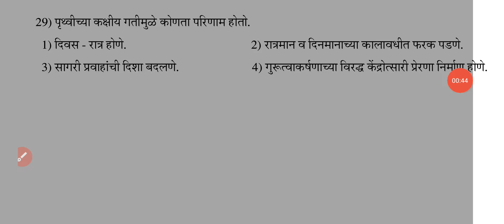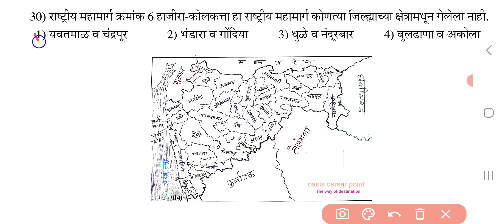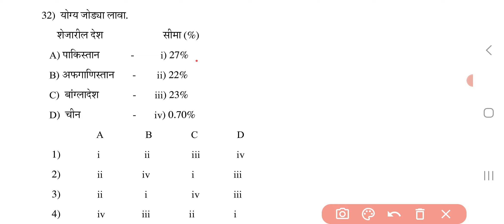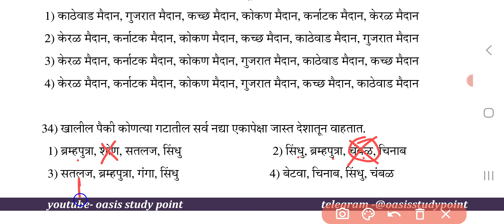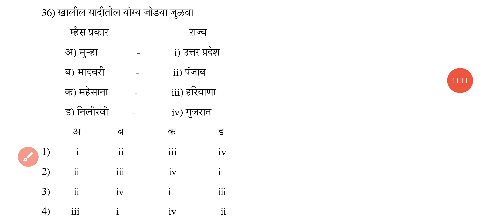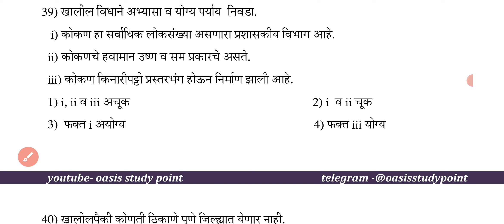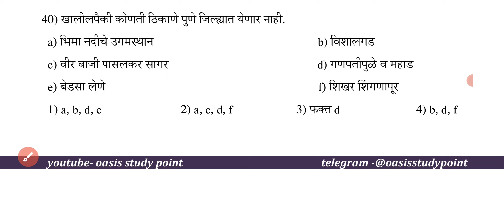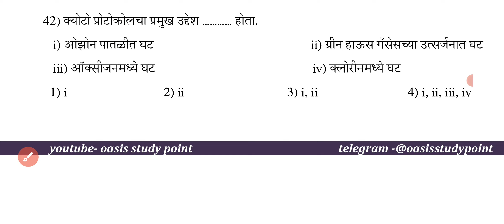mpsc combine model paper | mpsc combine guess paper 2023 | mpsc combine 2023 geography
या व्हिडिओमध्ये एमपीएससी (MPSC) संयुक्त पूर्व परीक्षा 2023 सराव पेपर मधील  भूगोल प्रश्नावर चर्चा केली आहे

Mpsc Combine Pre 2023
30 एप्रिल 2023 रोजी होणाऱ्या
mpsc गट क व mpsc गट ब परीक्षेसाठी
 महत्वाची व्हिडिओज खालील लिंकवर
 जाऊन पहा 👇👇👇👇
🔹Mpac Clerk Cutoff🔹
(2018,2019,2021,2022)